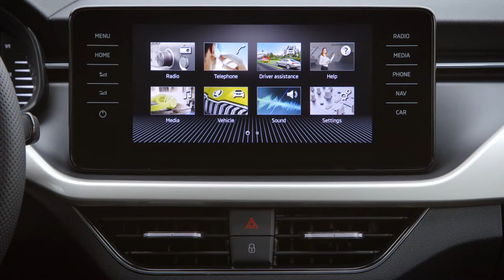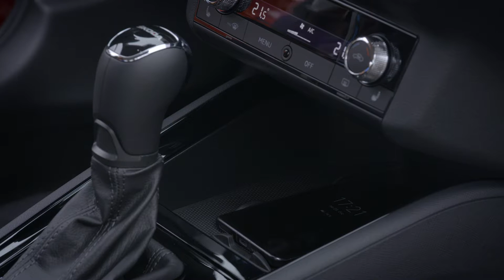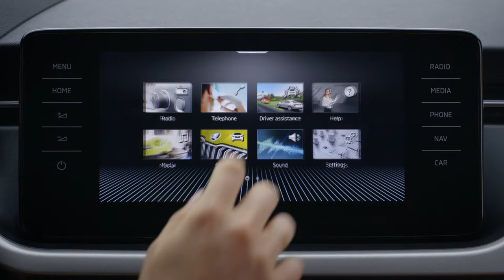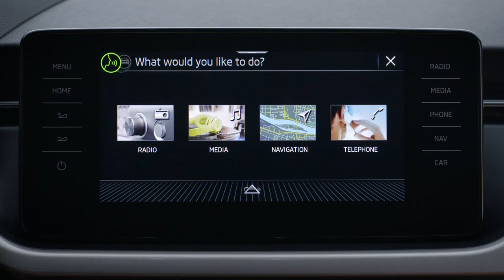Новий міський позашляховик ŠKODA KAMIQ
ŠKODA додала третю модель у портфель позашляховиків для європейського ринку – ŠKODA KAMIQ.
KAMIQ поєднує в собі типові переваги, такі як збільшений дорожній просвіт та піднесене положення сидіння з маневреністю компактного автомобіля та емоційний дизайн.
Розділені фари з денними ходовими вогнями над основними фарами створюють нові
характерні візуальні особливості.

При довжині 4241 мм ŠKODA KAMIQ компактніший за KAROQ і KODIAQ.

Модель доступна для замовлення в Україні з двигунами 1.5TSI/110kW 7DSG, вартість від 579 290 грн., 1.6 TDI CR/85kW 6MG - 630 881 грн.

Назва KAMIQ походить від мови інуїтів, що живуть у північній Канаді та Гренландії і означає те, що ідеально підходить для будь-якої ситуації – як друга шкіра.

Ім'я KAMIQ також починається з літери K і закінчується Q, як у всіх позашляховиків SKODA.

Основні характеристики нового ŠKODA KAMIQ з першого погляду:

Збільшений дорожній просвіт, міцні деталі та великі колеса від 16 до 18 дюймів надають ŠKODA KAMIQ потужний зовнішній вигляд. Маючи компактні розміри, новачок є одночасно повним характеру і динаміки. Схожість сімейства позашляховиків ŠKODA видно на перший погляд, але деякі інші яскраві риси відрізняють дизайн KAMIQ: наприклад, точно окреслений капот надає KAMIQ унікального вигляду і підкреслює його індивідуальність.
Це перший ŠKODA, який має розділені світлодіодні фари з денними ходовими вогнями зверху та у повній світлодіодній версії динамічні передні та задні покажчики.
У нових моделях задні двері впевнено несе друкований напис ŠKODA замість логотипу ŠKODA.